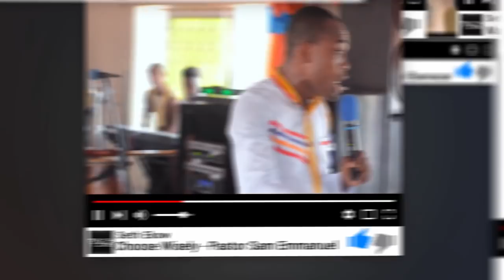Kae Wobohy3 By Evangelist Akwasi Awuah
# EvangelistAkwasiAwuah
Kae Wobohy3